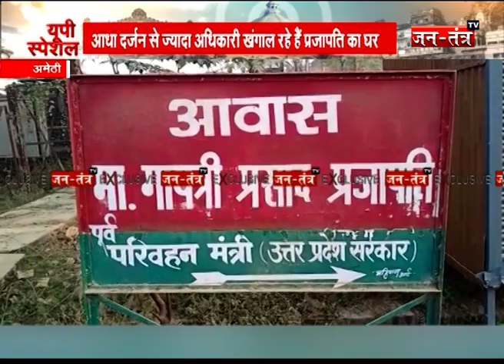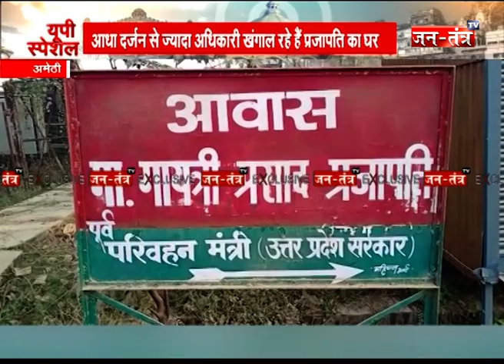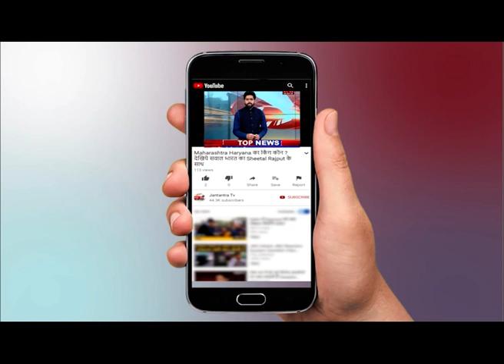UttarPradesh : Ex Minister Gayatri Prasad Prajapati के घर ED का छापा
समाजवादी पार्टी (Samajwadi Party) के कद्दावर नेता और पूर्व कैबिनट मंत्री गायत्री प्रसाद प्रजापति (Gayatri Prasad Prajapati) के अमेठी (Amethi) स्थित आवास विकास कॉलोनी के घर पर ई.डी (ED) ने छापेमारी की है. करीब आधा दर्जन अधिकारी गायत्री के घर के अंदर मौजूद हैं. आय से संपत्ति के मामले में इलाहाबाद से आई ईडी की टीम घर में गहनता से छानबीन कर रही है. गौरतलब है कि समाजवादी पार्टी की सरकार में खनन मंत्री रहे प्रजापति के खिलाफ इसी साल विजिलेंस के लखनऊ सेक्‍टर में मुकदमा दर्ज किया गया था. विजिलेंस ने इस मामले की पहले खुली जांच की थी, जिसमें प्रजापति के पास आय से छह गुना अधिक संपत्ति पाई गई थी. इसके बाद विजिलेंस ने शासन को रिपोर्ट भेजकर प्रजापति के खिलाफ मुकदमा दर्ज करने की अनुमति मांगी थी. अनुमति मिलने के बाद उनके खिलाफ मुकदमा दर्ज किया गया था. इसके बाद मामले में ईडी ने भी मुकदमा दर्ज है.